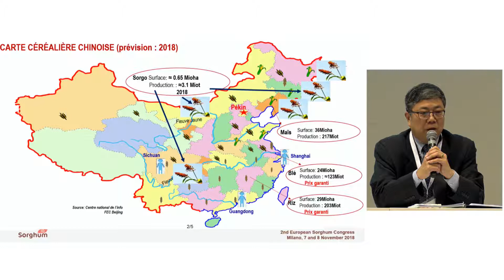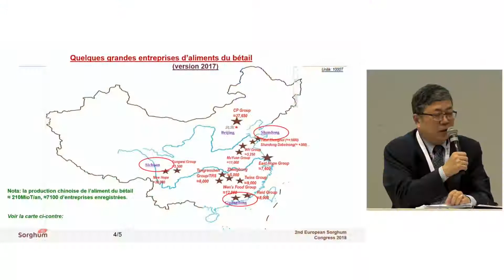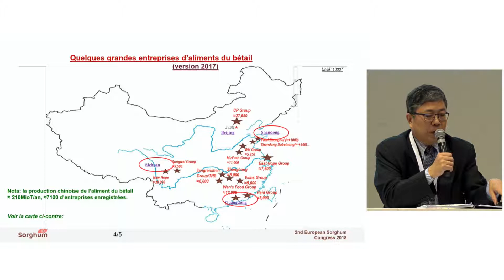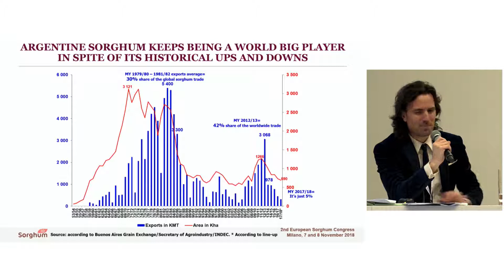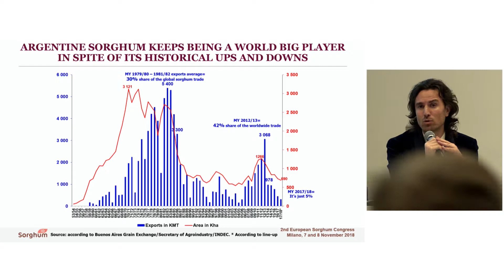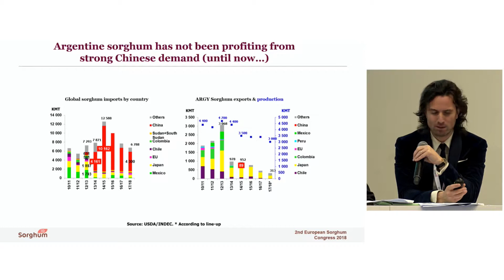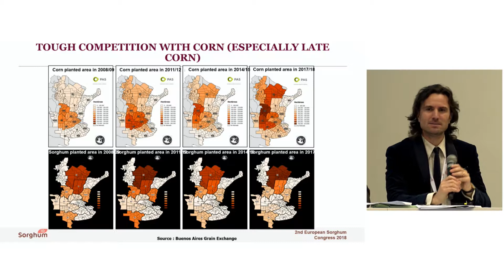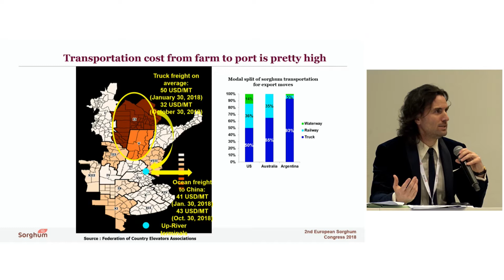Global and european economy of sorghum. Visions and prospects. (русский)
Yannick Carel – Research Officer, Economy and production systems – Arvalis
Ralph Ichter – Consultant – EuroConsultants Inc Washington, USA
Li Zhao Yu – Manager of the Beijing office of France Export Céréales, China
Leandro Pierbattisti – Chief Economist – Grain Markets, Federation of Country Elevators Associations, Argentina